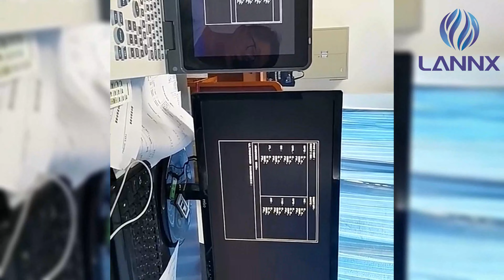Notebook B/W Ultrasound uRason E3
Features：
-12.1'HD Medical color Screen
-English or Chinese Language Switch
-Two Active Probe Connector
-Automatic Probe Identification
-Built-in Chargeable Li-ion Battery
-Display mode: B,B/B,4B,B/M & M
-Five-level frequency conversion; 8-stage TGC control.
-Probe: Automatic Identification
-Focuses: 4 Section Dynamic Electric Focusing; Dual encoder adjustment
-Imagine Image Smoothing/ Sharpening, Tissue Harmonic, Histogram, DR, Gamma Correction, Pseudo-Color
-Ports:SVGA video output; PAL;USB
-Optional: 3.5Mhz Covnex probe, 6.5Mhz Transvaginal probe; 7.5Mhz Linear

Asli Ye